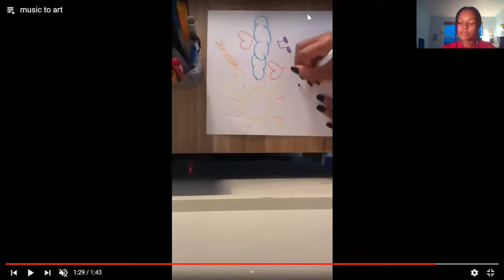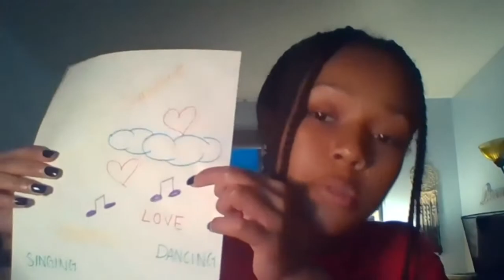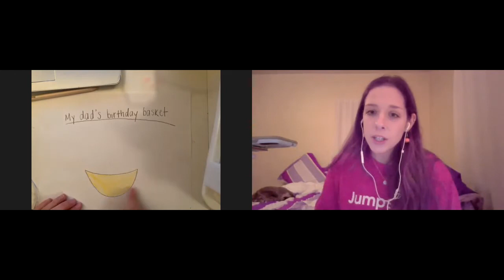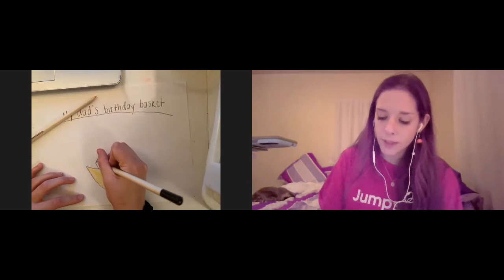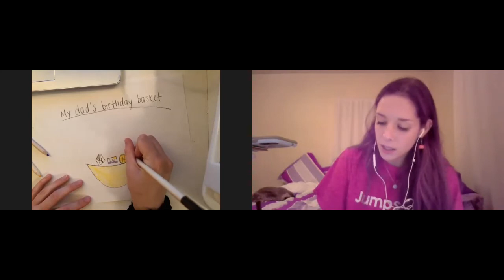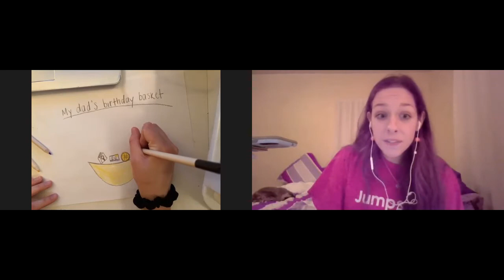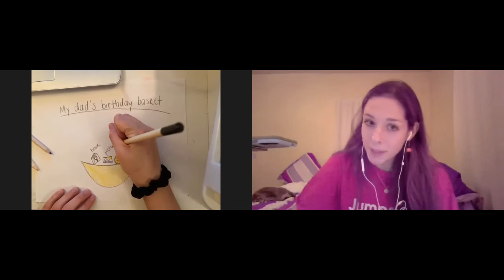Birthday Basket for Tia: Centers and Sharing & Goodbye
*Implementation 2*

Hello NSCA Family!

We are so excited to be back this week for Session Plan 3! We hope you enjoyed session and liked Birthday Basket for Tia just as much as we did. We'll be back next week with some new activities and an opportunity to read a brand new book. Enjoy the rest of the week friends!

Sincerely,
Your Jumpstart Friends